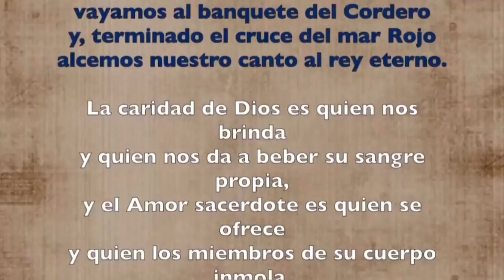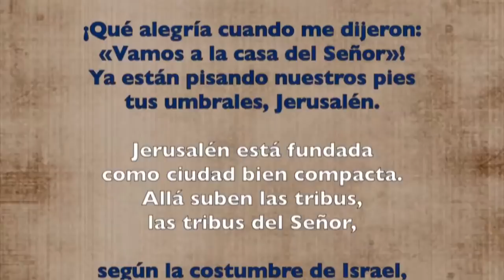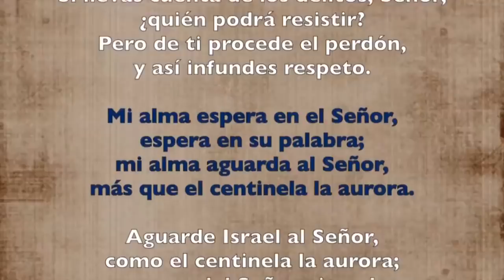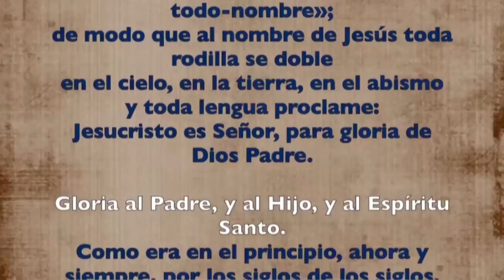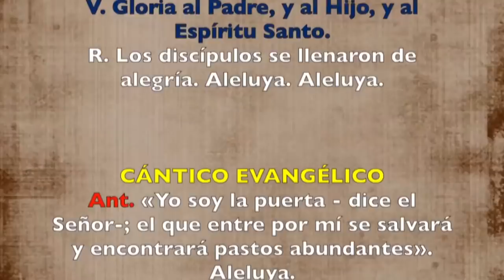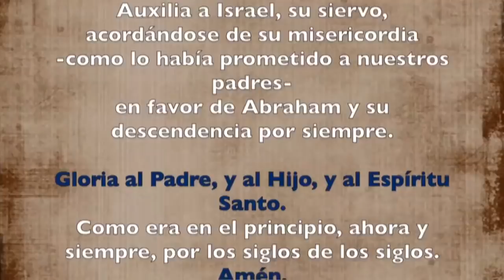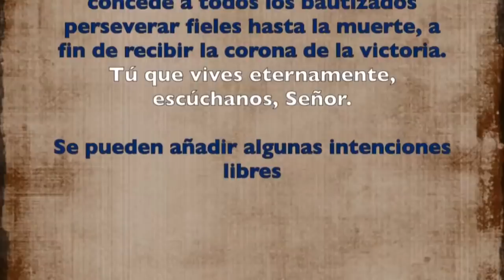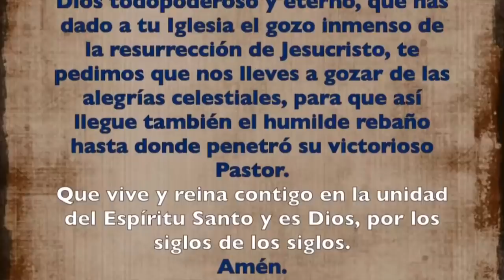Oración de la tarde (I Vísperas), IV DOMINGO de Pascua | Padre Sam